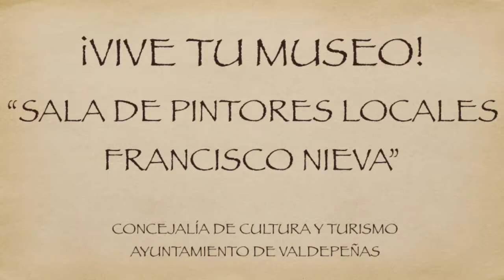¡VIVE TU MUSEO! 26/03/2020 Francisco Nieva